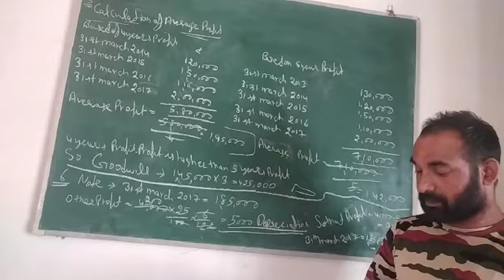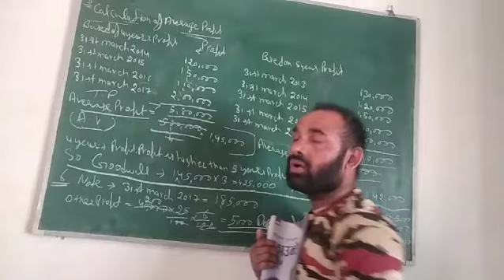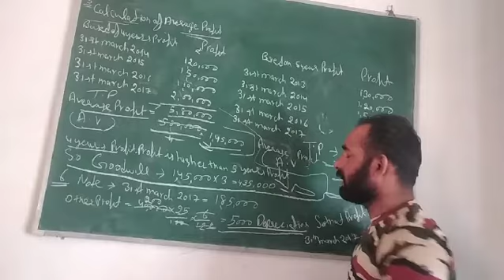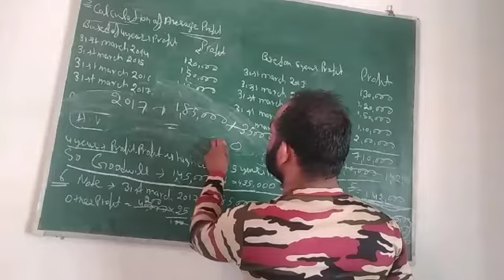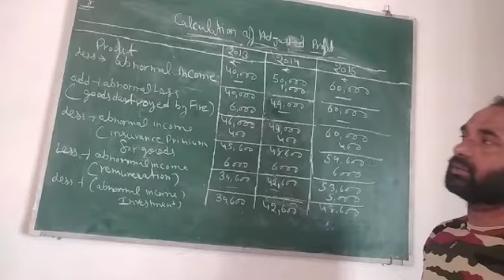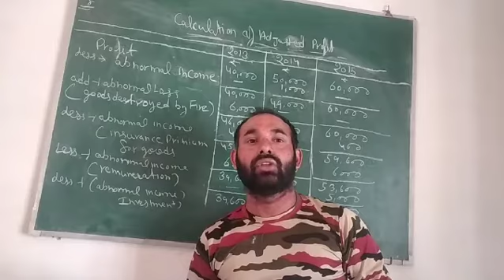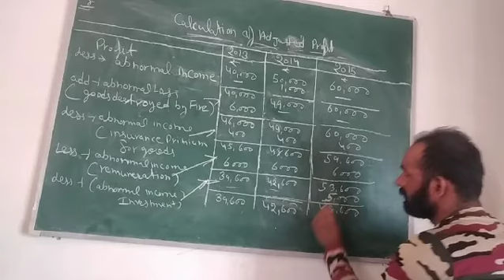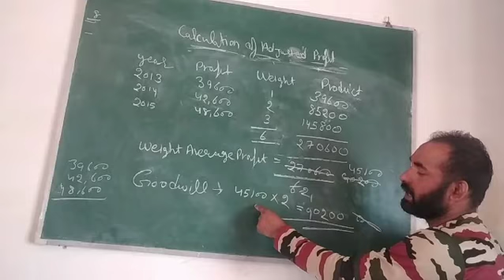Change in profit sharing ratio accountancy chapter tinku chauhan